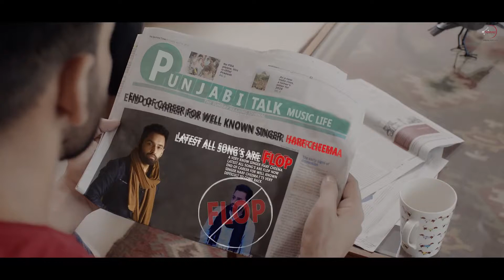supne_harf cheema songs whatsup status